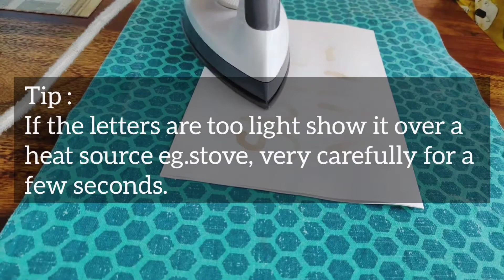Invisible Ink Experiment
A fun way to write messages-with the super easy invisible ink made from lemon juice.We also tried with vinegar but this gave the best results.